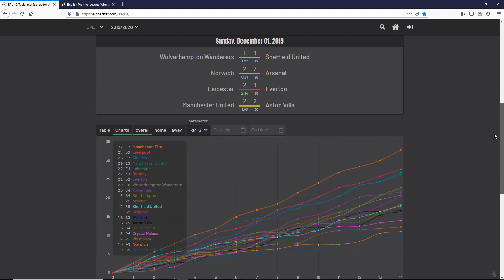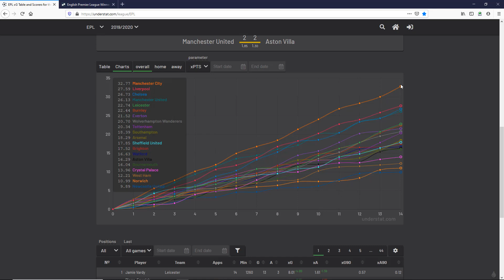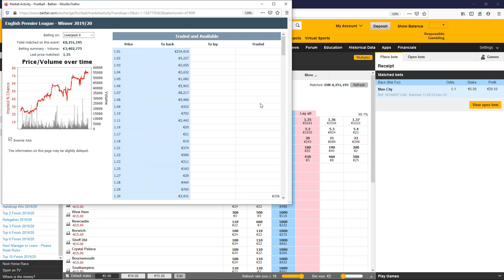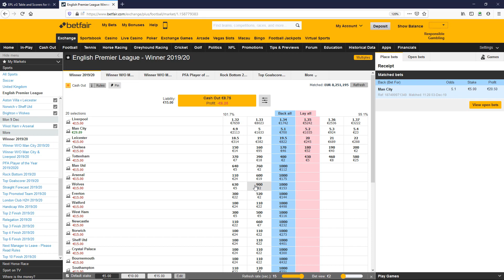Expected Points for the Premier League with Understats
to find that city should be top of the league in a fair world?

We then look at betfair to find that Livepool are priced at about 75% to win the league.

Does the expected points suggest that this will be like when newcastle shot ahead with
15 wins or so in a row, only to be caught by united or should the European champions
hold on? Only time will tell.

Expected goals seem sensible, though I have not looked at them. This is a start,
and I expect to keep an eye on it since they might be handy, or not?